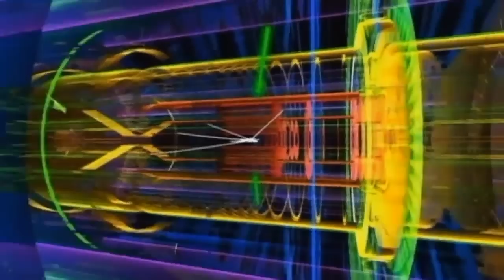Peter Higgs did not know he had won Nobel Prize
Professor Peter Higgs said first learned he won a Nobel Physics Prize when a former neighbour told him on the street. "She congratulated me on the news and I said 'oh, what news?" he said at a press conference at the University of Edinburgh.

The 84-year-old scientist was among several physicists in the 1960's who discovered the Higgs Boson- a theory that explains how particles clump together to form stars, planets and life itself. Report by Sarah Kerr.

Not dead after all? Extinct rhino caught on camera
CUTE AND RARE: White lion cubs go on display in South Korea
Cowabunga, dude! Amazing video of dogs surfing
Plane drops $1 million in suspected drug money over small town
Wow! Jeb Corliss performs flying dagger through 4-metre wide valley
Twerk it! Hundreds set twerking world record in New York